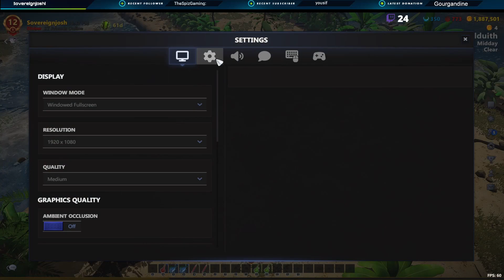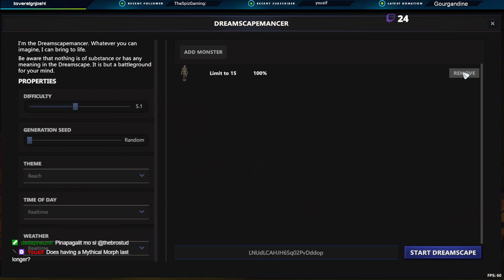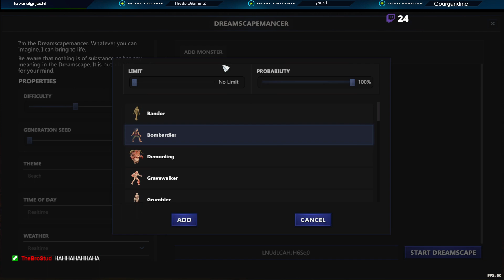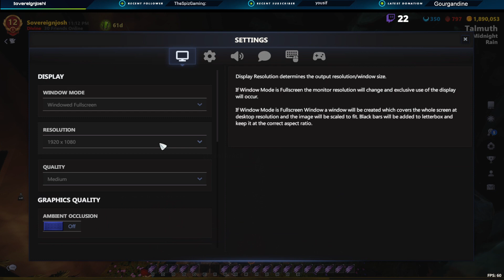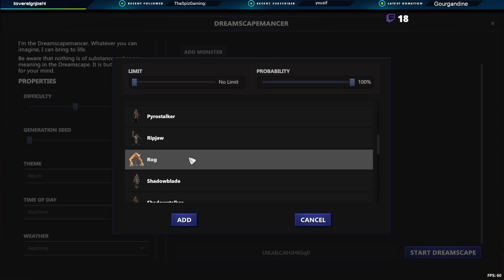Lost Relics - Daily Stream - Day 157 | Goal 300 total gathering levels (3 levels left!)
Lost Relics (LR) is an ARPG (Action-Adventure role-playing Game) powered by Unity and utilizing Enjin blockchain loot for provably rare and valuable items.

 / sovereignjoshi